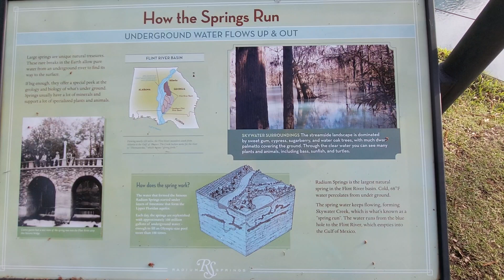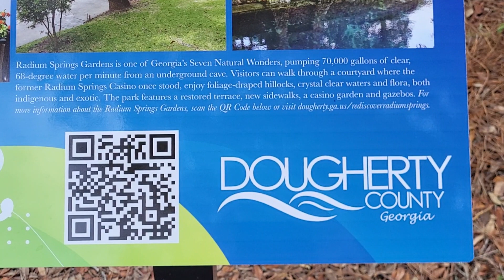A Walk Around Radium Springs Park - Albany, Georgia